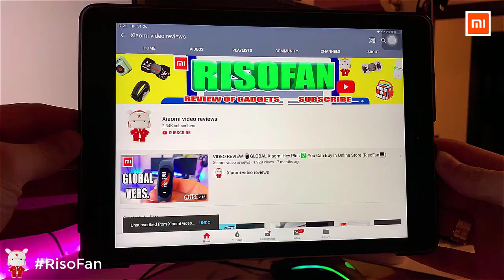XIAOMI GJS ROBOT GANKER EX Dunshan Fighting Robot.